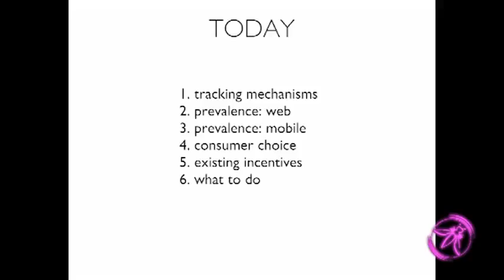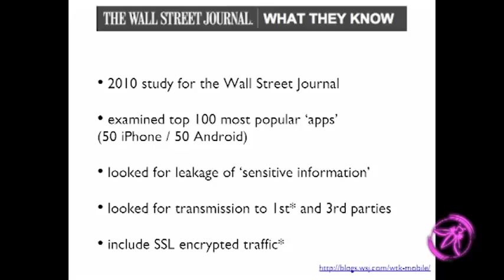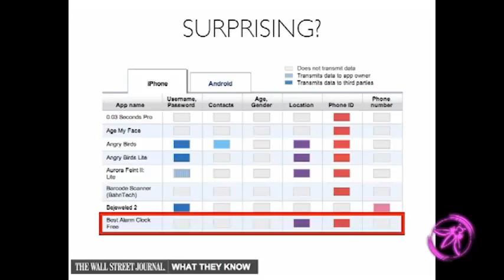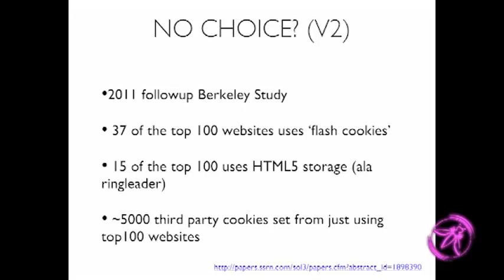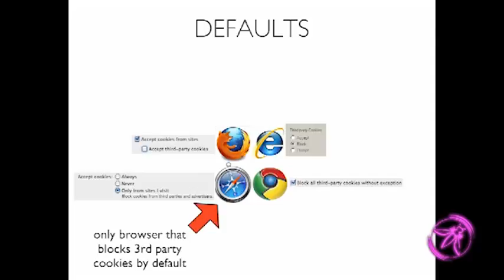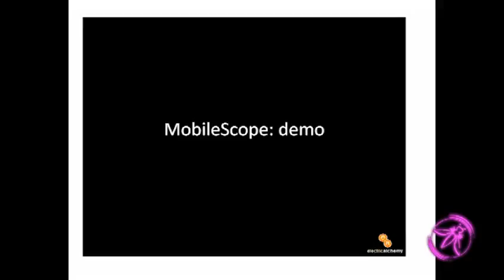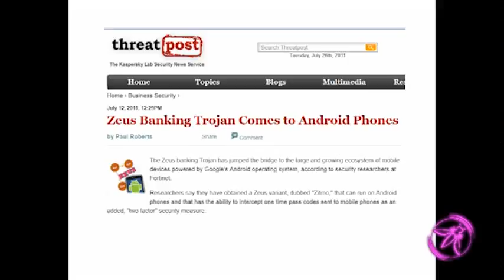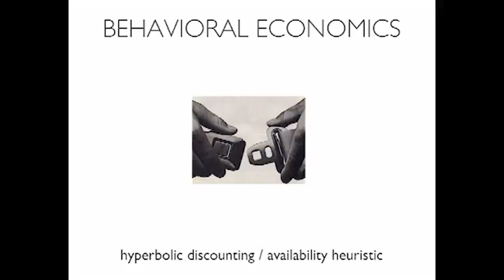OWASP AppSecUSA 2011 When Zombies Attack a Tracking Love Story